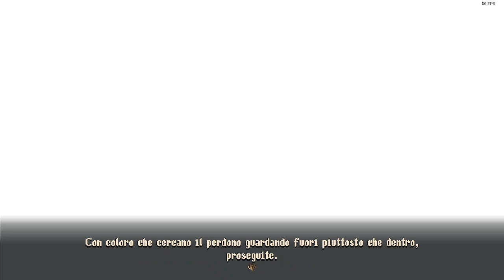Blasphemous 2 - Playthrough 100% - Parte 13